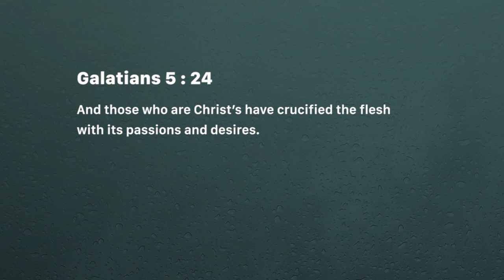Crucified flesh - Ashish Raichur | Daily Devotion, June 20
Today's Devotional - Crucified flesh

Galatians 5:24
And those who are Christ's have crucified the flesh with its passions and desires.